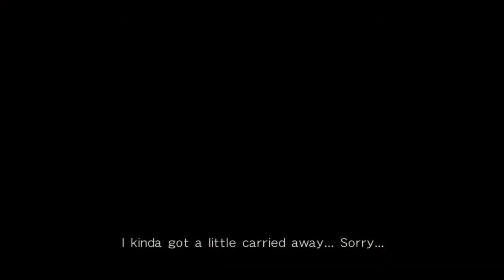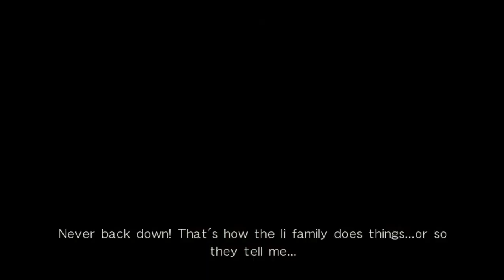Yuko (Naotora) plays Arcade - Legend mode ♥ Dead or Alive 5 Last Round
My first time is successful ♥